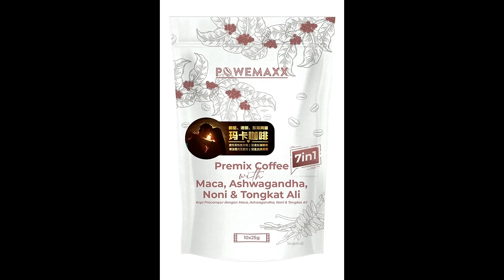啤梨頻道 20240409 P5 台灣花蓮地震太魯閣白楊步道嚴重坍方！希臘遊客勇救12人脫困！被嘲發福女神形像幻滅！波多野結衣回應真相太感人！網民驚訝一面倒狂讚！